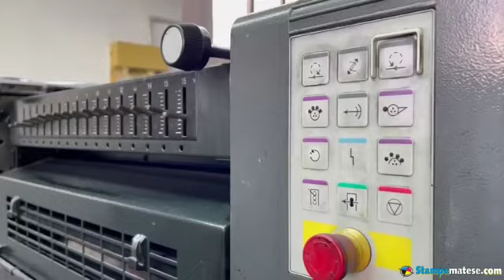StampaMatese - la tua Tipografia online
Un breve video per farvi conoscere la nostra tipografia!

Via San Bartolomeo, 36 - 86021 Bojano (CB)

Via R. Iorio, 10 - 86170 Isernia (IS)